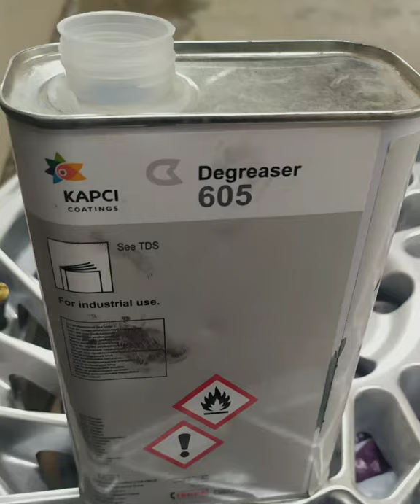how to make black edition for rims . wheels painting from black to silver. DIY